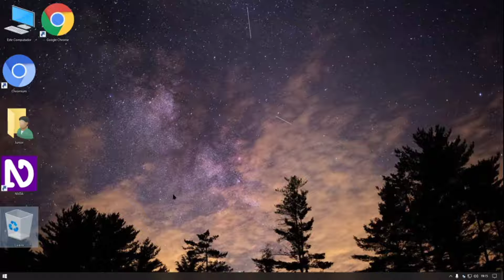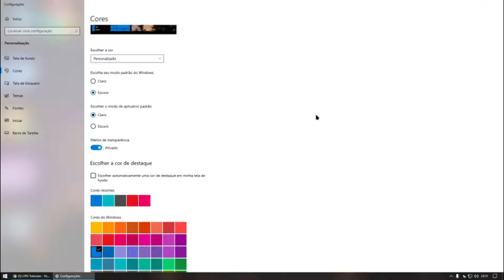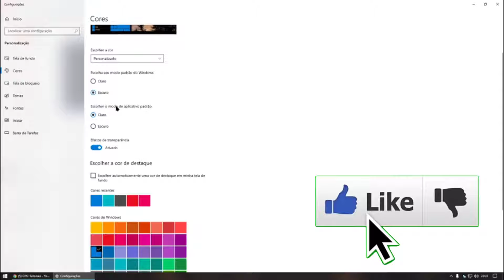show aprenda a deixar seu YouTube lindão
🛑🛑ALERTA DE VÍDEO NOVO 🛑🛑

Fala aí pessoal tudo bem ? no vídeo de hoje vim está mostrando pra vocês como você está fazendo um 👣passo a passo👣 completo, para deixar o teu Youtube 📽bem lindo com um tema feito para Windows 10 e o Google Chrome!
o legal desse tema que você não vai precisar tá alternando entre tema Claro e escuro no navegador Google Chrome, porque o próprio Windows vai fazer isso para você de forma totalmente automática.😏

Então  se você gostou desse conteúdo Não esqueça de se

e ative também o Sininho 🔔das notificações marcando todas para sempre que eu postar um vídeo e um conteúdo novo, você será notificado📲 para não perder mais nenhum vídeo do canal.